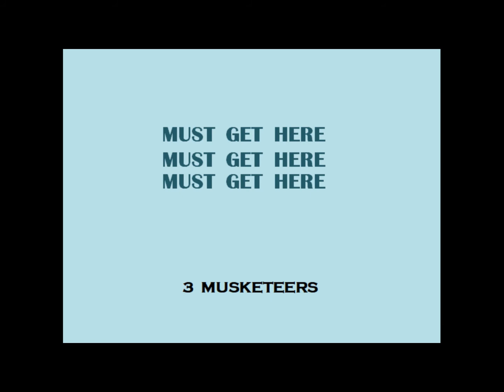10 REBUS PUZZLES FOR YOUR BRAIN EXERCISE -- REBUS PUZZLE 80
A puzzle in which words are represented by combinations of pictures and individual letters; for instance, apex might be represented by a picture of an ape followed by a letter X.

The REBUS puzzle is sometimes like an equation, where you have to add letters and pictures together to come up with the words they are representing.

Some example of Rebus are :- 2 = to or too, 4 = for, 8 = ate, R = are.

RE + (picture of BUS) = REBUS.